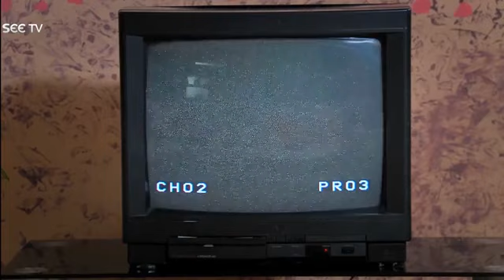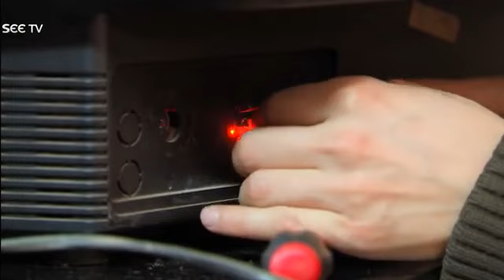Alif Episode 25 in Urdu dubbed